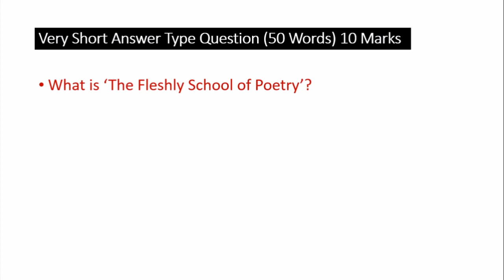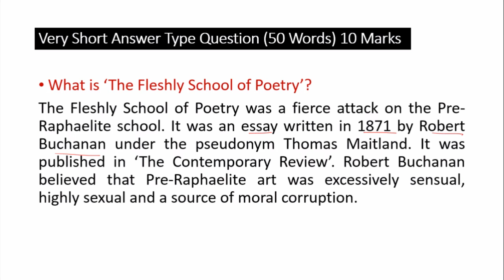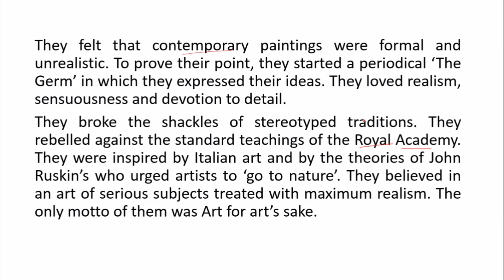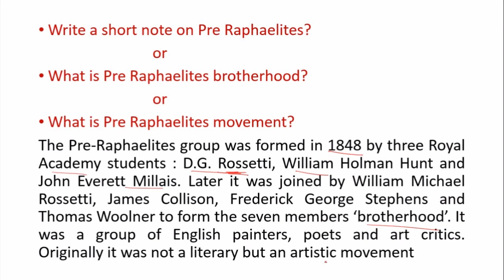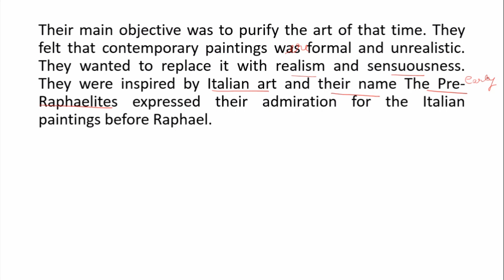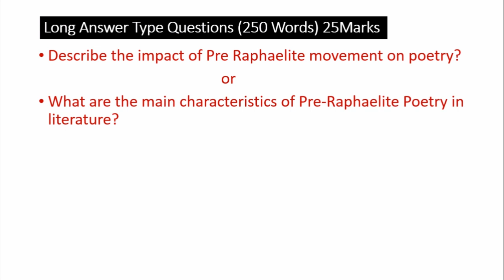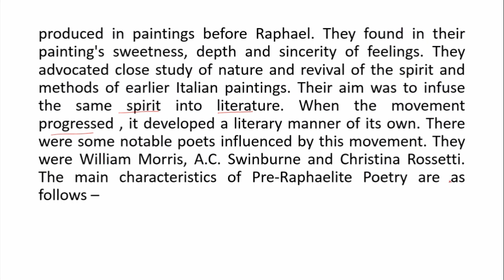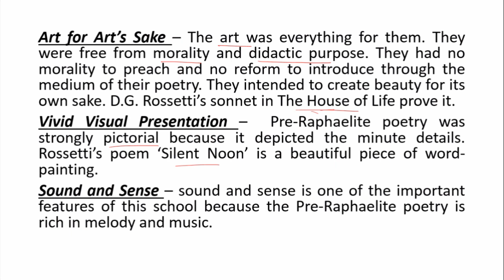GIC English Mains Exam Practice #5 I Pre- Raphaelites in Literature